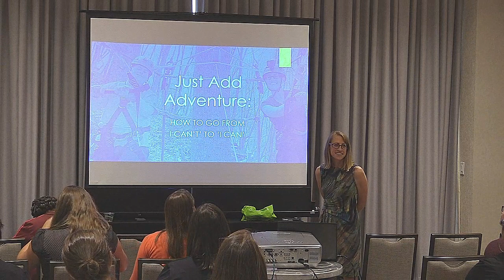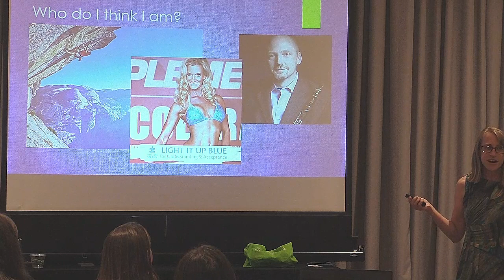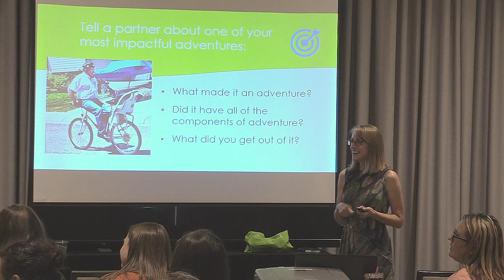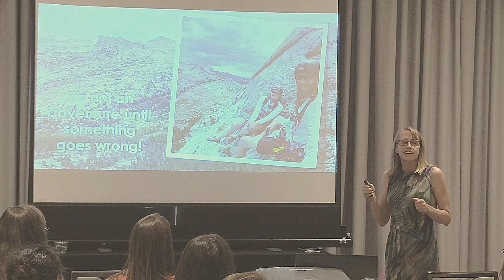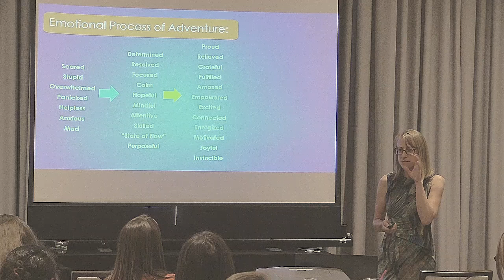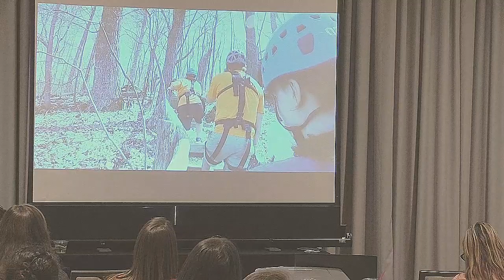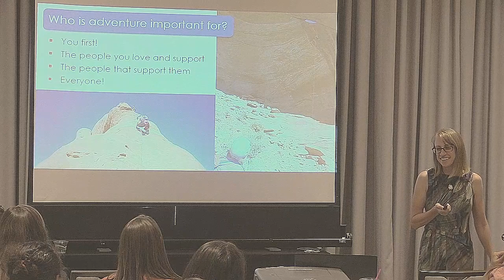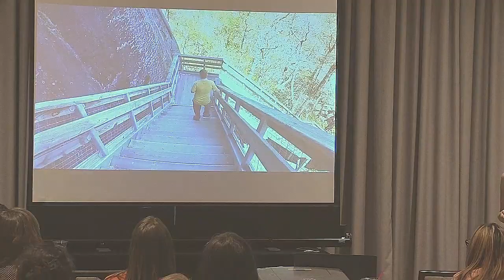Just Add Adventure - How to go from "I can't" to "I can".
This is a presentation Team thisABILITY member Andrea Anderson gave at the 2019 Arc of Virginia State Convention.  It explains how adding adventure to your live can help gain fulfilment and confidence for both yourself as well as others you support in life.